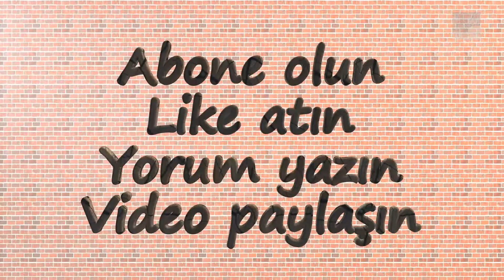Oynuyoruz CO-OP 7 Days to Die Bölüm #11 - Meşaleyle çöken Tavan